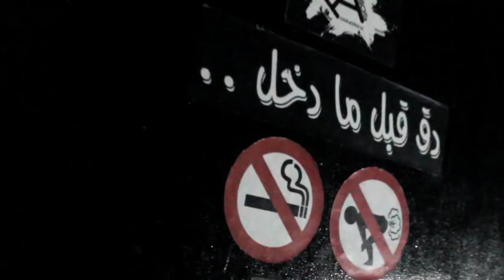‪INSTRU F 4 DIAL SBAH - ADILOS PRODUCTIONZ